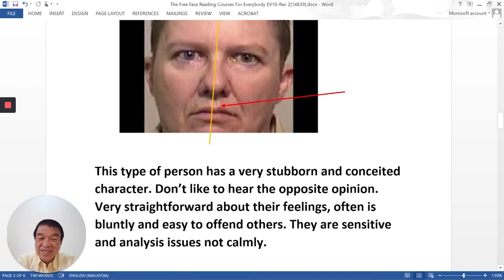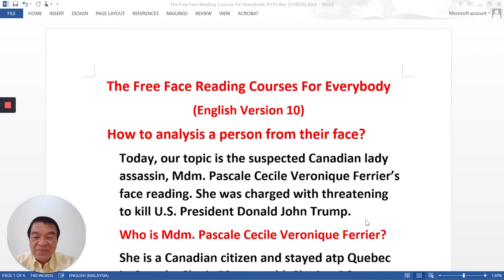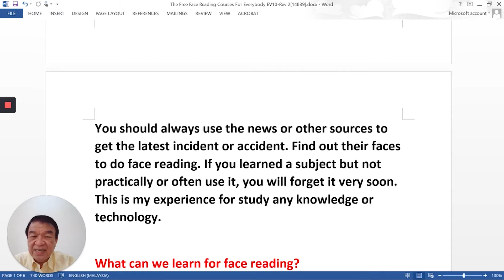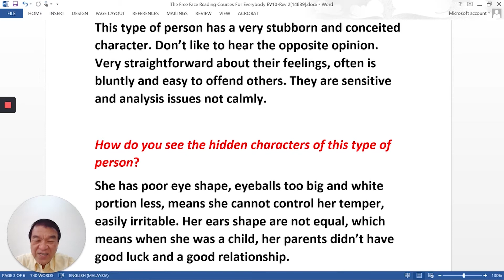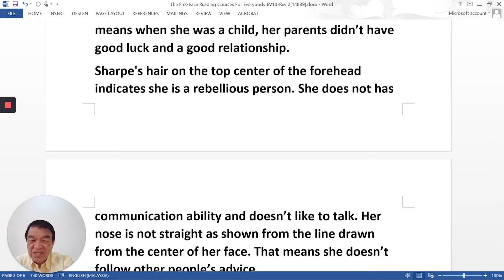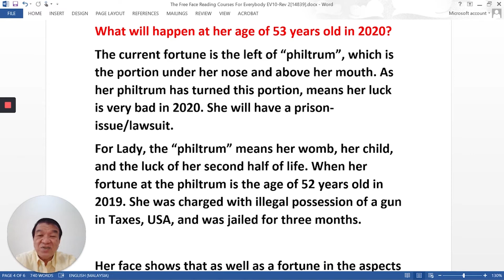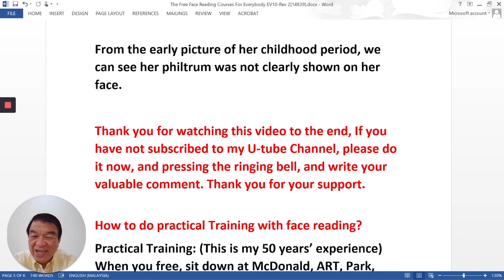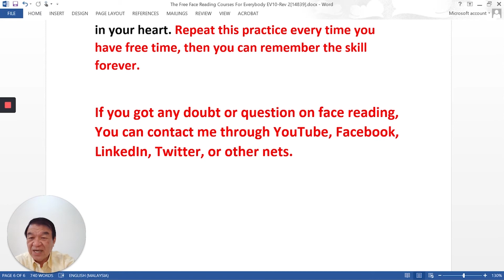How to Identify Dangerous People Within Seconds Using Face Reading Skills 【Learn Face Reading】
Master Chang was born in Malaysia. Graduated from the Department of Chemical Engineering of National Cheng Kung University. He is an engineer, working as a safety chemical engineer and environmental sanitation in Zheng Duo chemical company, with 23 years of factory experience and 13 years of manager He is also a qualified International Safety Auditor, Auditor of Process Safety Management (PSM), and Environmental Management (EARA), and an Accredited System of Safety Engineers (CSP) of the United States. The World Safety Organization has delivered various speeches on safety, hygiene, environmental protection, quality management, and fire prevention at health and environmental protection conferences hosted by China, India, Japan, Malaysia, Singapore, Safety Publishing, Hong Kong, Malaysia, Macau and the United States.

Master Chang is an amateur lover of I Ching, numerology, feng shui, and fortune-telling physiognomy. He has participated in the 1st World I Ching Congress hosted by Nanjing University, China in 2000, the 15th World I Ching Congress hosted by Malaysia in 2012, the 16th World I Ching Congress hosted by Taiwan in 2013, and the 16th World I Ching Congress hosted by China in 2015. The 18th World I Ching Congress, the 19th World I Ching Congress hosted by China in 2016, the 20th World I Ching Congress hosted by China in 2017, the I Ching Society of Malaysia, the Malaysian Society of Engineers, and the guild halls and appearances of various countries / Numerology academic units and other venues to give speeches on Ziwei Doushu, Mai physiognomy, I Ching, physiognomy and the relationship between numerology and life. The people who assist the fortune-telling guide include dignitaries from various countries and personnel of any class, with more than 50,000 people.

Please watch this video to the end to understand this skill. Do give me a comment and let me know of any questions, I will be happy to help you out. I reply to all comments on my channel.

Interested in Face Reading or Consultation?
Take a Free Mini Course

If you have personal questions on face reading of yourself or your husband/wife/boss/clients/loved ones, you can privately msg me thru Facebook and I will reply to you.

This video is purely for educational and entertaining purposes. Any mentioned person, people, character are for demonstrational purposes only.